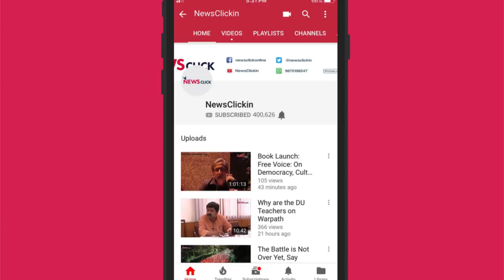महाराष्ट्र सरकार से लिखित समझौते के बाद किसानों का लॉन्ग मार्च-2 ख़त्म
महाराष्ट्र सरकार के लिखित आश्वासन के बाद अखिल भारतीय किसान सभा (AIKS) का लॉन्ग मार्च-2 ख़त्म हो गया है। लेकिन लड़ाई अभी जारी रहेगी, जब तक किसानों को उनका पूरा हक नहीं मिल जाता है। साथ ही अब आदिवासियों को उनकी ज़मीन के हक़ के लिए भी एआईकेएस पूरे दम से अभियान शुरू करेगी।

एआईकेएस के राष्ट्रीय अध्यक्ष अशोक धवले ने बताया कि नासिक से मुंबई की ओर करीब 20 किलोमीटर चलने के बाद सरकार के दो मंत्री किसानों से मिलने आए और लिखित में समझौता हुआ जिसमें किसान सभा की करीब 15 मांगों में से सरकार ने ज़्यादातर को लिखित तौर पर मान लिया। इस बार हर दो महीने में समझौते को लेकर सरकार और किसान प्रतिनिधियों के बीच रिव्यू मीटिंग भी होगी।